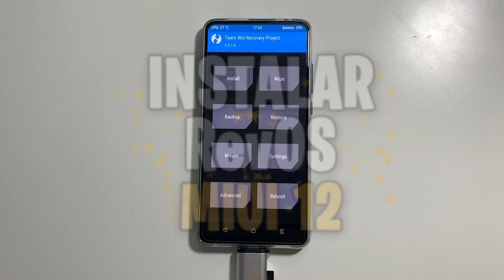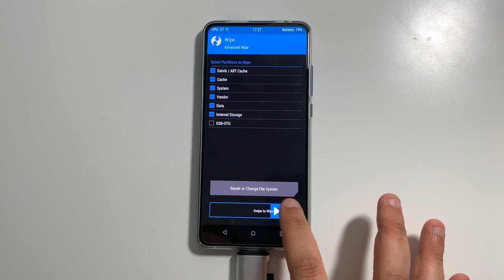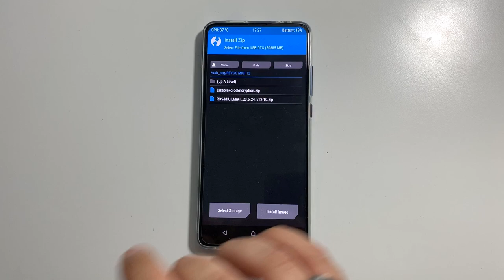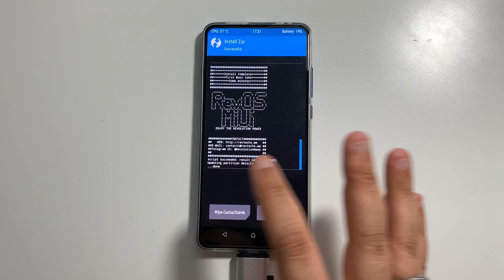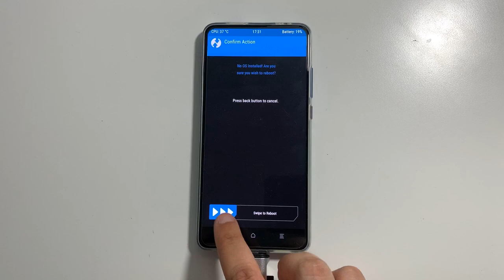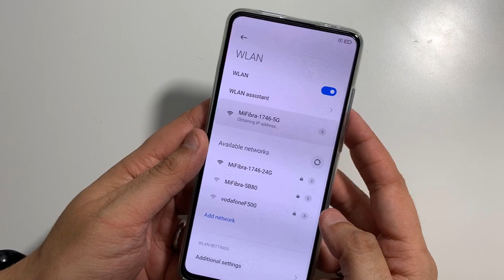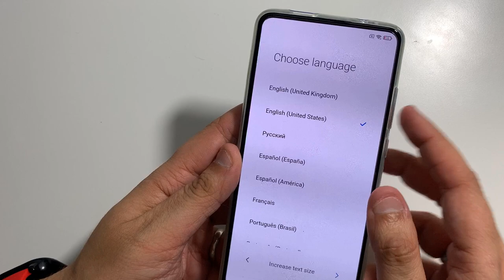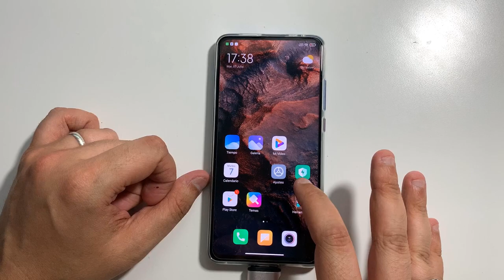COMO INSTALAR LA ROM REVOS MIUI 12 EN TU DISPOSITIVO XIAOMI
📑 DESCRIPCIÓN 📑

Muy buenas chicos. En este vídeo os traigo el tutorial de como instalar la ROM Revos MIUI 12 en su versión Android 10 para los dispositivos seleccionados por los desarrolladores.

👉 GUÍA EN TEXTO (CAMBIOS , LO BUENO Y LO MALO , Y WEBS DE INTERÉS DE LA ROM E INSTALACION) : GUÍA CON TODO LO NECESARIO

Darle las gracias al equipo de RevOS por publicar mis vídeos en su/s canales oficial/es de Telegram y por permiterme hacer en análisis e instalación de esta espectacular ROM.

También dar las gracias a y a Adán García por la publicación de mis vídeos en esta fantástica web donde encontraréis las últimas noticias sobre todo lo relacionado con Xiaomi y sus nuevos dispositivos.

🌐 WEBS Y GRUPOS DE INTERÉS SOBRE REVOS 🌐

💲 DONACIONES 💲